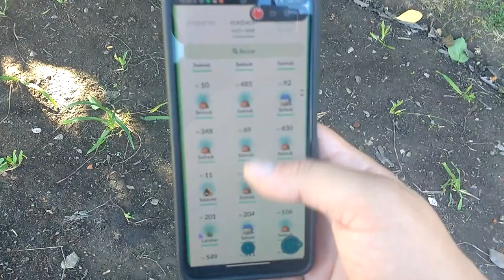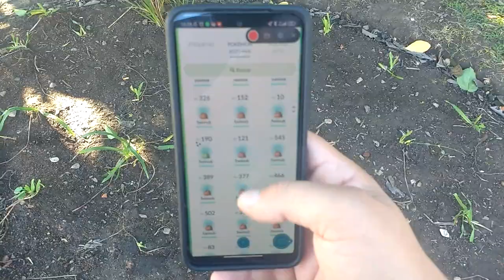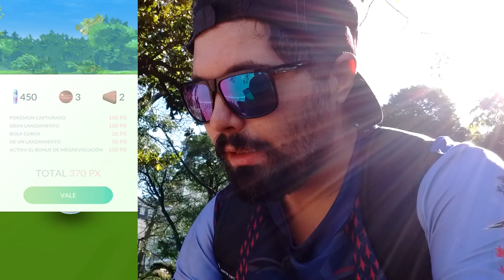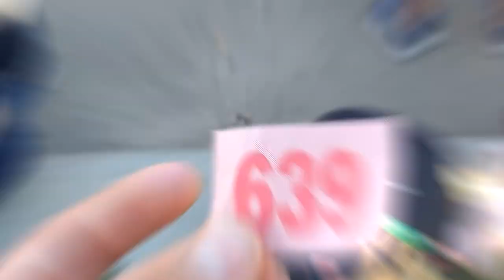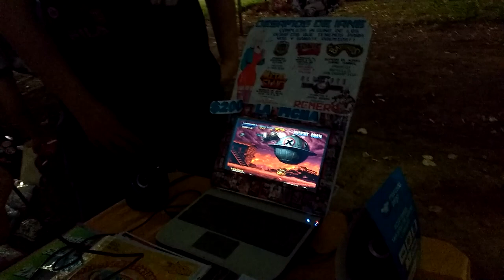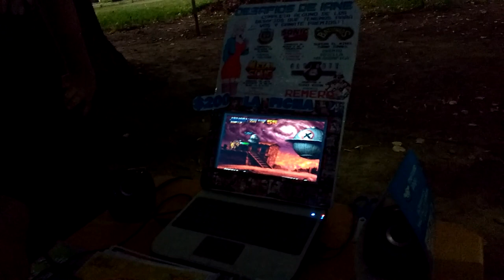¡CORREMOS POR UN 100% IV l ASÍ SE VIVIÓ EL CD CLÁSICO DE SWINUB l POKÉMON GO ARGENTINA!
Si estás buscando consejos de Pokémon GO para jugar mejor, entonces esta es tu canal! Hoy les traigo un VLOG como en las viejas epocas ¡Espero que te guste y que lo disfruten!

Si sos nuevo o querés volver al juego (90 DE DESCONEXIÓN), usa el siguiente código para ganar lo siguiente:
- 50 Polvos estelares
- Aparece un Pokémon
- Incienso x1
- Caramelos raros x5
- 50 Mega Energía de Charizard

Código: VQQTVQFKQ

Si querés ayudarme a mejorar el canal y futuros sorteos, podés regalarme un cafecito 🍵